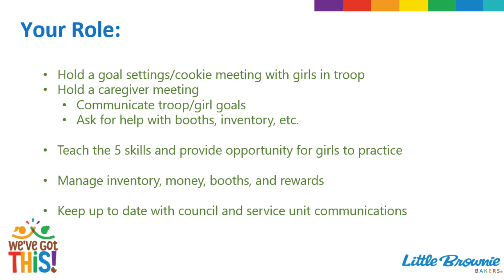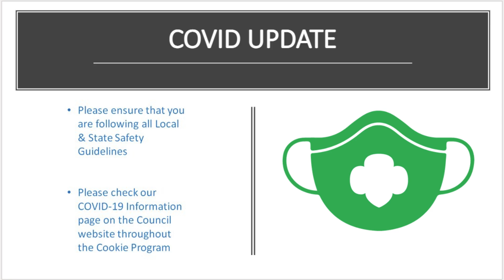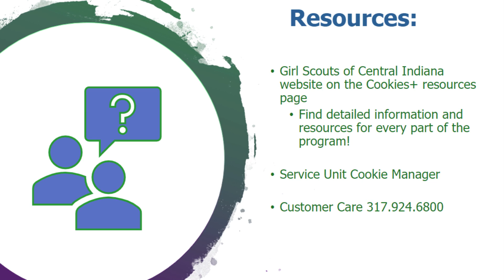1 Intro and Troop Cookie Manager Role